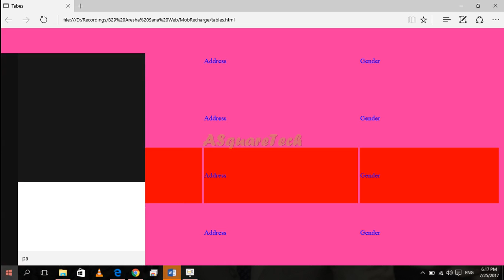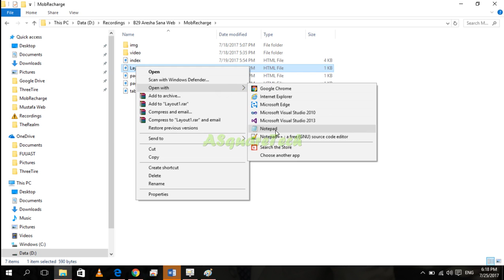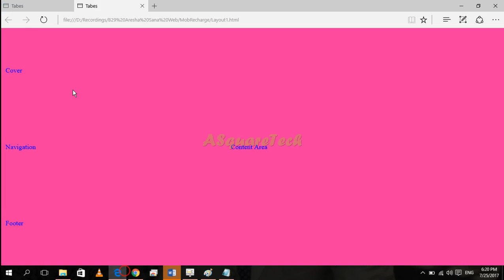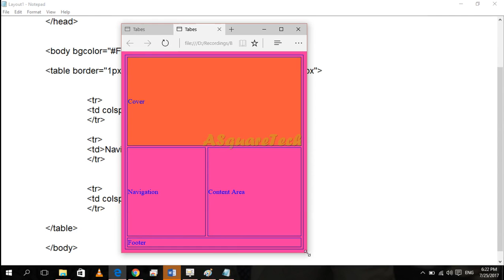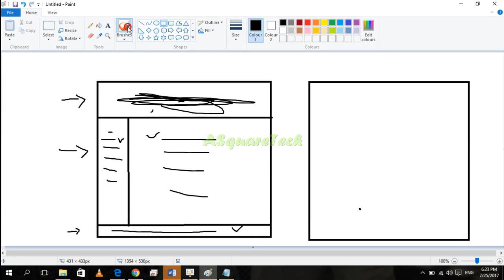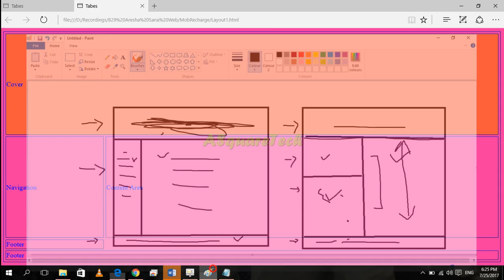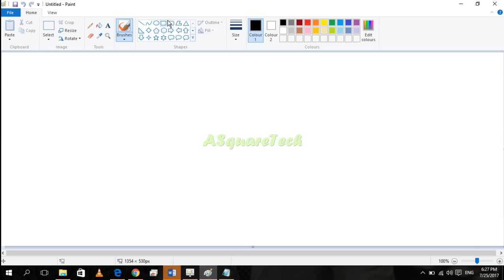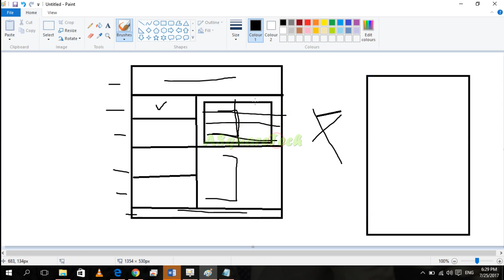Web Development Lecture#7 B29 How to Design Table Layout | TechPointPk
How to Design Website Layout using Tables
Learn HTML Step by Step:

This Channel Provides:
Free Computer Courses
Hacking & Security Knowledge
Daily Tech Tips and Tricks

Thanks,
TechPointPk